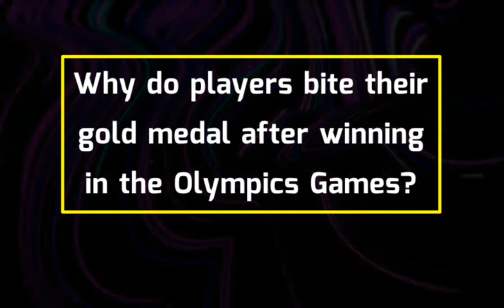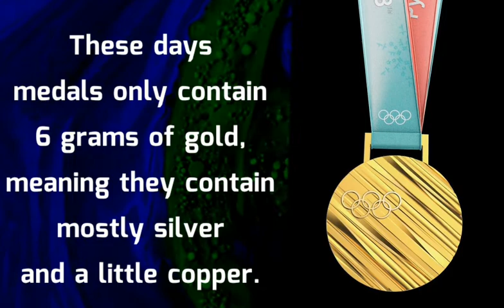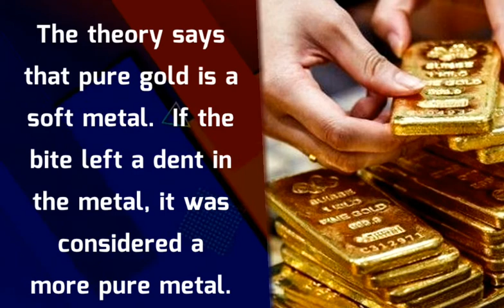🤔 Why Do Olympic Athletes Bite Their Medals?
olympics 2022 live stream,
olympics 2022 snowboarding,
olympics 2022 opening ceremony,
olympics 2022 figure skating,
olympics 2022,
why do olympic winners bite medal,
why Olympic players bite gold medal,
olympics 2022 closing ceremony,
sky sports,